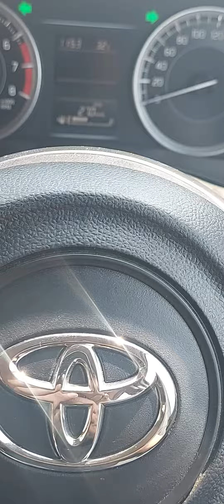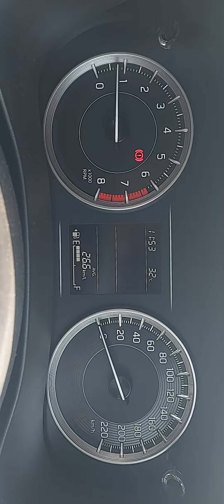Toyota Glanza Milage Performance